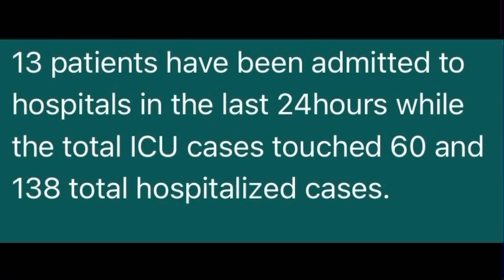Oman covid cases